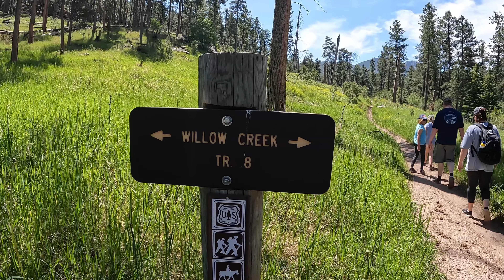Camping And Hiking With Family! Grizzly Creek Primitive! Black Hills Of South Dakota!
Hi guys! We made this video mostly with family in mind, but feel free to watch if you like! We don't post much on this channel, but thought since this video is on the longer side, this would be a good place for it. We had such a fun time hiking and camping in the Black Hills, and this is kind of a behind the scenes look at what we did. The first part of the video (excluding the title screen) doesn't have any music, but the second half with the drone footage and the photos does have music. We did this trip last June and the weather was perfect!

The Bible clearly teaches that the moment a person trusts in Jesus to be forgiven of his sin, he is saved (Acts 2:37-41). He has passed from spiritual death to spiritual life (John 5:24) and has been declared not guilty in God's court of law (Romans 3:21-26).

For it is by grace you have been saved through faith; and this is not of yourselves: it is the gift of God. Not of works, lest any man should boast (Ephesians 2:8-9).

The day of salvation is now (2 Corinthians 6:2).